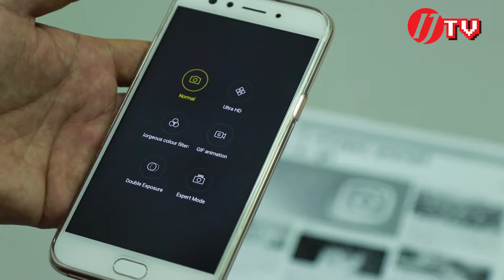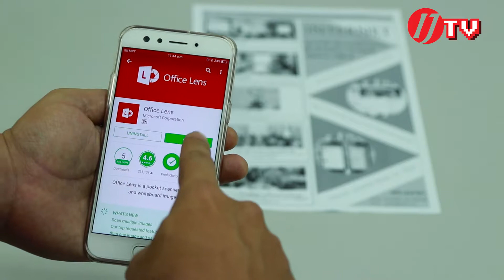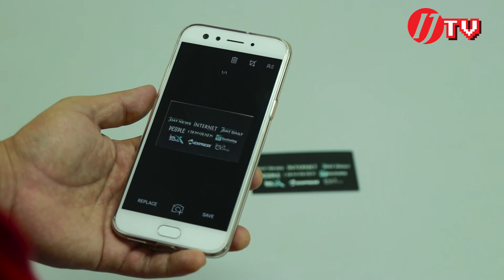Mobile Lesson : Document Photo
Android device ေတြကေန Document photo ကို အလြယ္တကူ ဖန္တီးခ်င္သူေတြဒီနည္းအတိုင္းျပဳလုပ္ႏိုင္ပါတယ္။